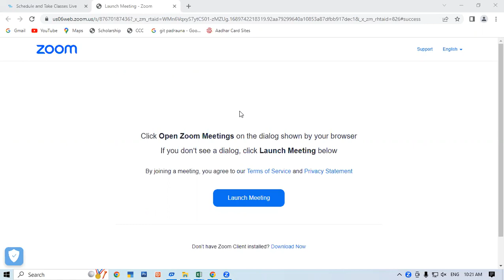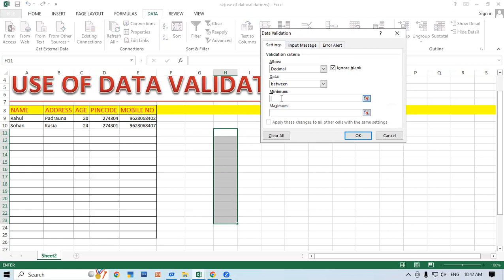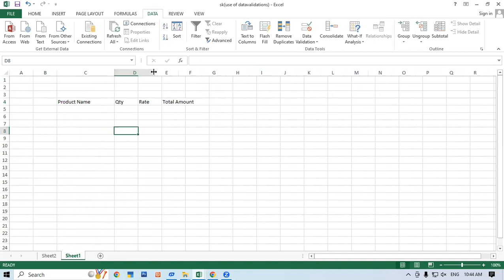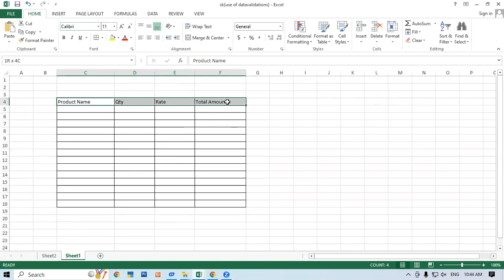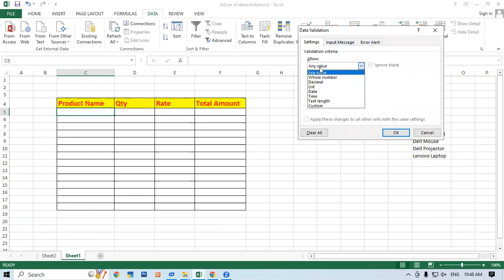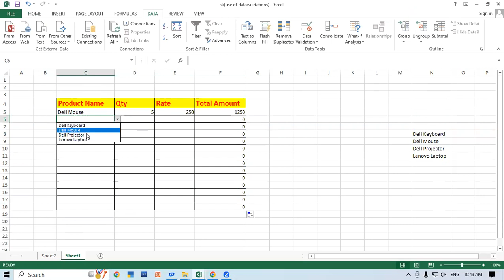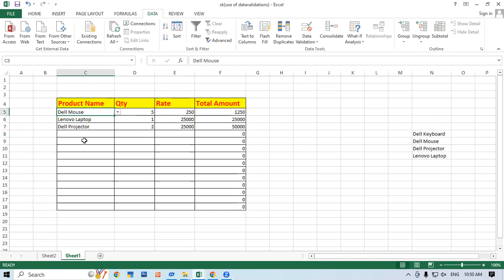About Data Validation in MS Excel | GIT Education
About Data Validation in MS Excel.